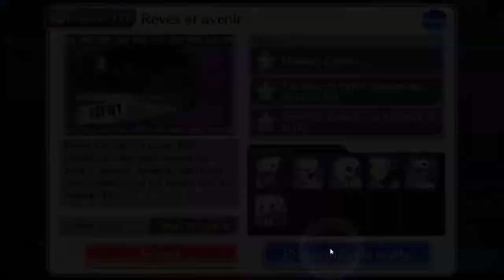Bleach Brave Souls ep209 - SAFWY #11